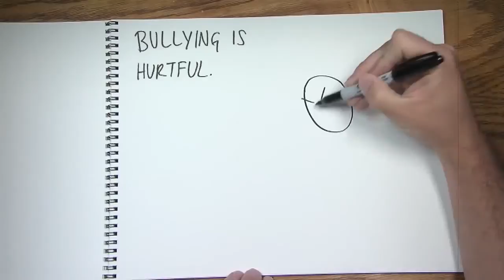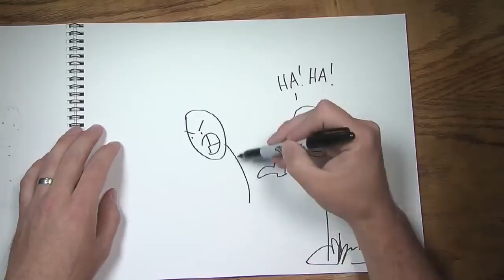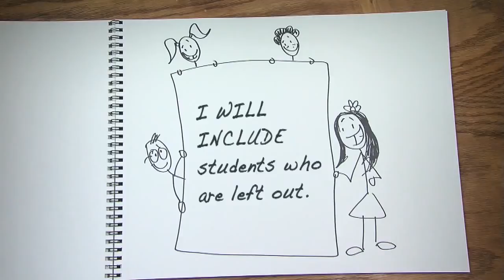چگونه با زورگویی در مدرسه مقابله کنیم!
شاید خیلی از ما، در دوران مدرسه، تجربه دست و پنجه نرم کردن با افراد زورگو را داشته‌ایم، کسانی که به هر دلیلی دیگری را مسخره می‌کردند، آزار فیزیکی می‌دادند، تحقیر می‌کردند و فرد را به انزوا می‌کشاندند. این تجربه‌ی ناخوشایند می‌تواند آینده‌ی کودکان را تحت تاثیر قرار دهد. آنها گاهی حتی قادر به صحبت در این مورد نیستند. به کودکان و نوجوانان کمک کنیم تا با زورگویی در مدارس و گروه‌های همسالان مقابله کنند. این ویدئو می‌تواند راهنمایی برای کودکان و نوجوانان باشد تا بیاموزند در مدرسه و همچنین ارتباط با همسالان خود، زورگویی و فرد زورگو را تشخیص دهند و برای مقابله با این عمل، هم از دوستان خود حمایت کنند و هم مغلوب افراد زورگو نشده و از دیگران کمک بخواهند.

ترجمه و سفارش: سایت حق کودکی
صداگذاری: سامان جعفری
منبع: pacificnwpublish